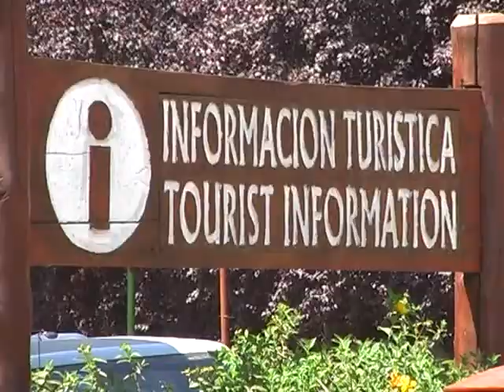21 SUSANA YEYEN